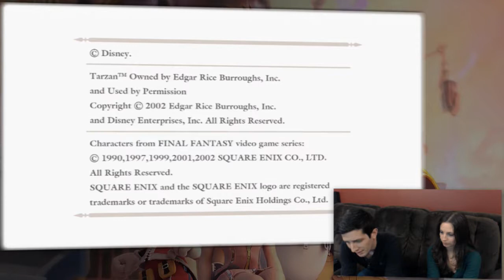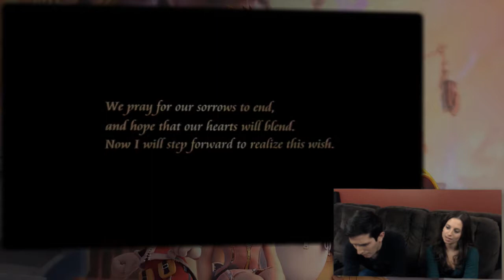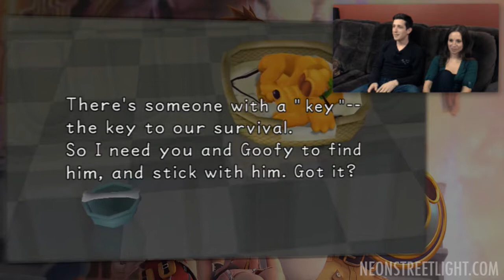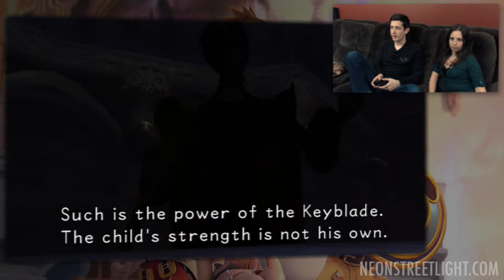Kingdom Hearts with Greg & Lauren - Part 1 - Neon Streetlight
Check out the first night of our new Sunday show where Greg & Lauren play through Kingdom Hearts. Every Sunday at 9PM EST,